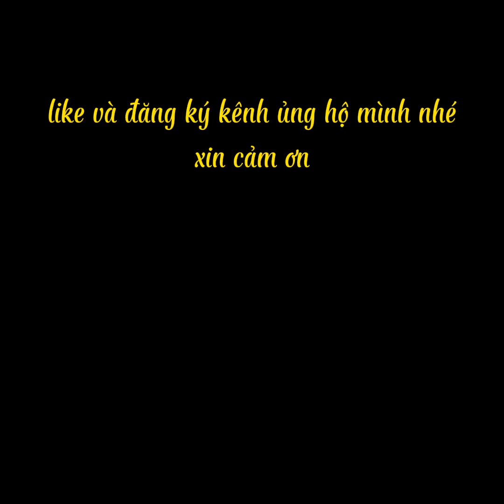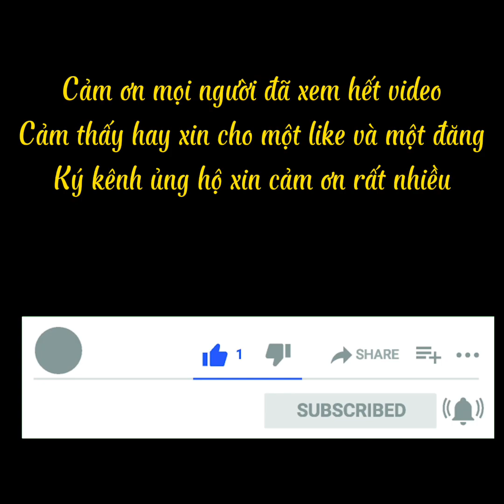cờ giải trí ván 53,54,55 cờ